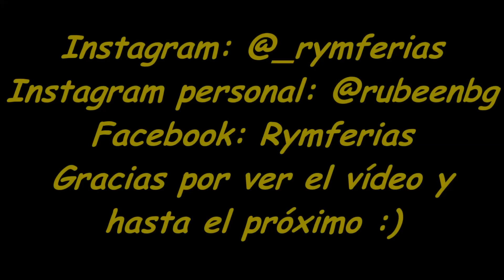Centrox-Feria de Málaga 2017-R&M Ferias.